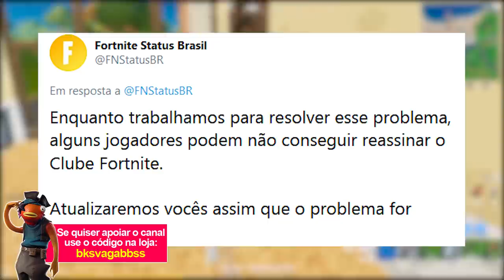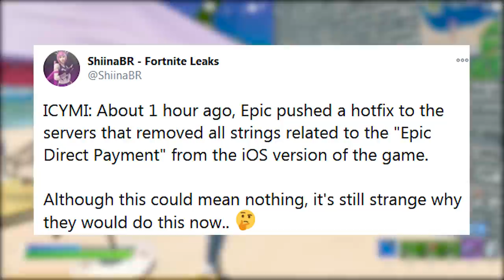FORTNITE - iOS DE VOLTA, USAR OUTRA SKIN BUG e SKINS ESQUECIDAS?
Fala gurizada, nesse vídeo comento novidades do Fortnite Battle Royale, sobre skins esquecidas, skin bug, possível volta no iOS e mais. Espero que gostem :)